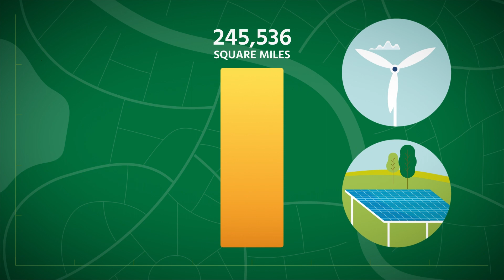The Power of Place